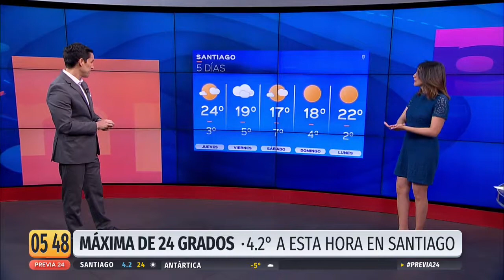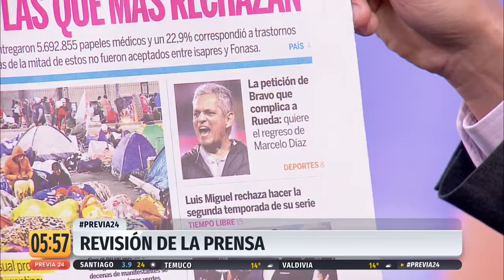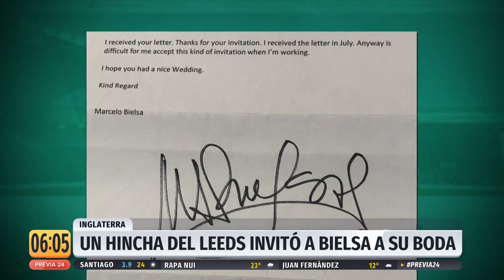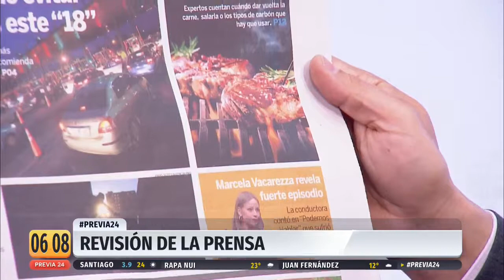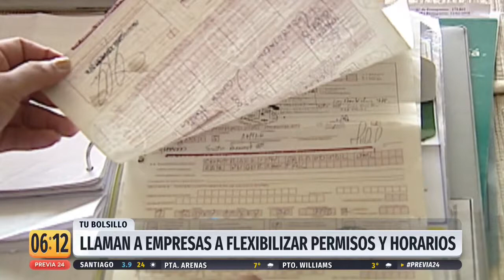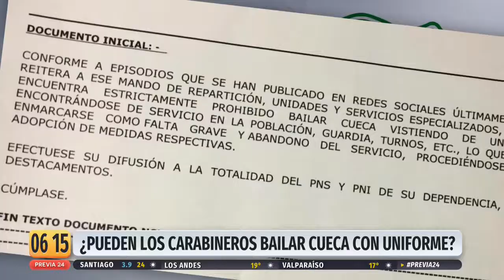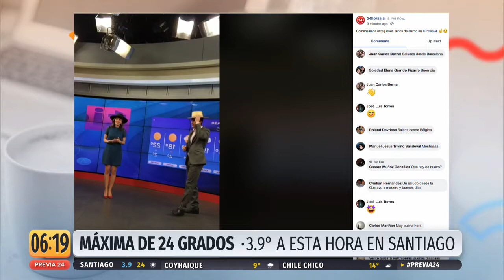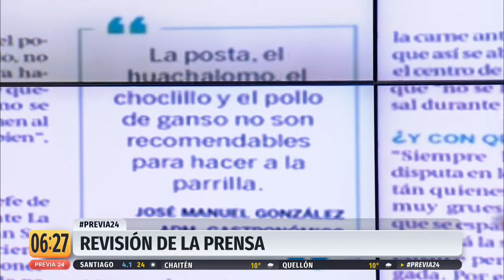Previa 24 - Jueves 12 de septiembre | 24 Horas TVN Chile